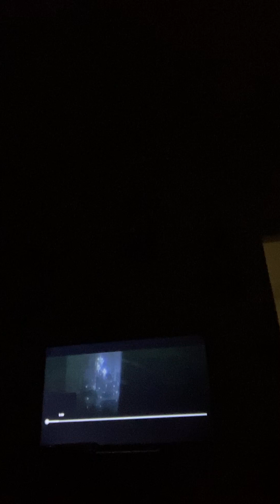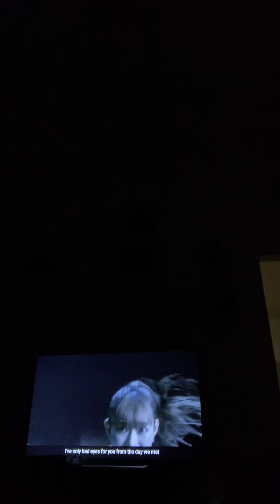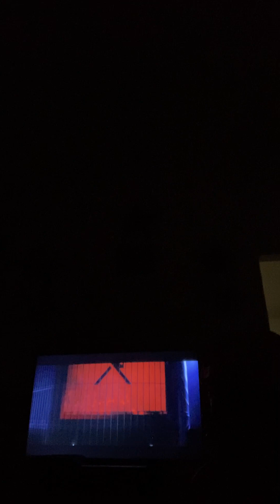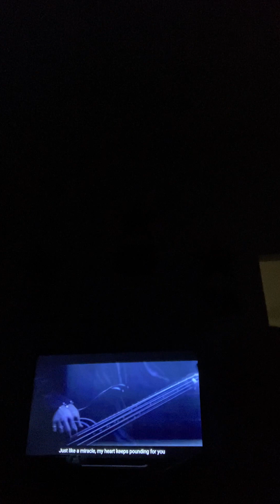PASSCODE - GROUNDSWELL | Reaction